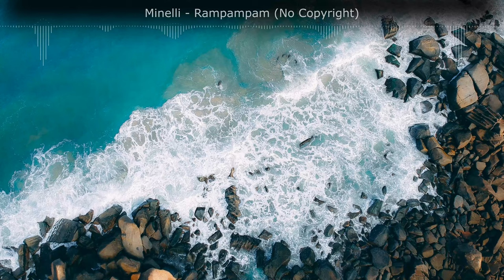🔥 Minelli - Rampampam | No Copyright 2021 🎧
Greetings, my friends. Welcome to the world of good and high-quality music, my music will appeal to each of you. Thanks. Making music for you.